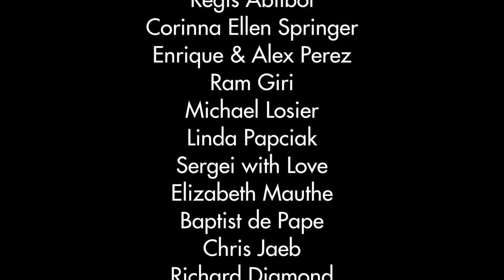Travelling within and the yoga of beautiful living - Joshua Michaell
Josh teaches Sanskrit, Yoga Philosophy & Meditation, and leads workshops and Teacher Trainings throughout the US and abroad. He is also a licensed psychotherapist with a Transpersonal and Yoga Psychology-based counseling practice, working at One Medical Group in San Francisco, CA. - Source